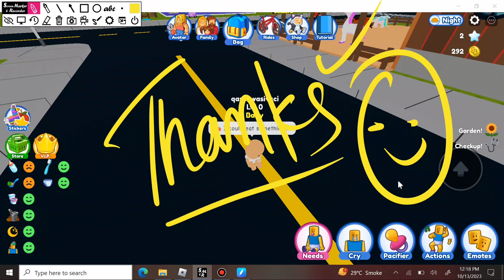Twilight Daycare New Codes!! | ROBLOX *SECRET* CODES [GONNA POP]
Twilight daycare all new working update codes 2023 roblox active codes update latest new codes 2023 roblox

Your Search :)

Roblox codes
Roblox